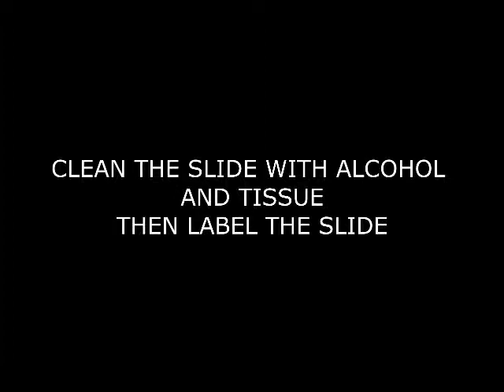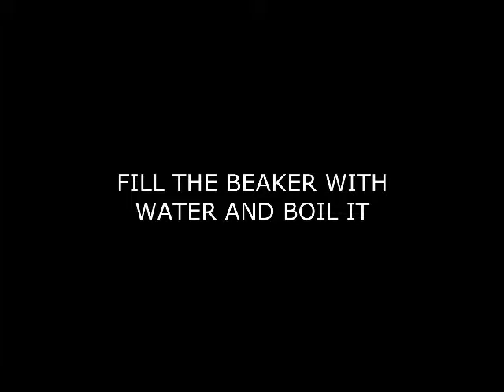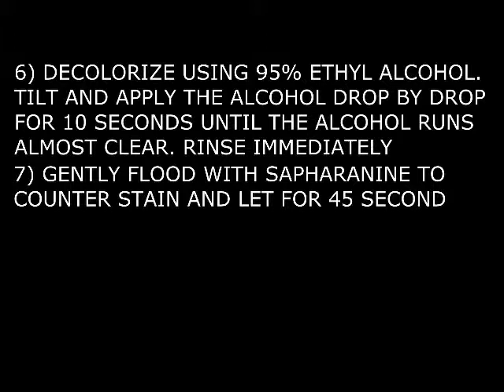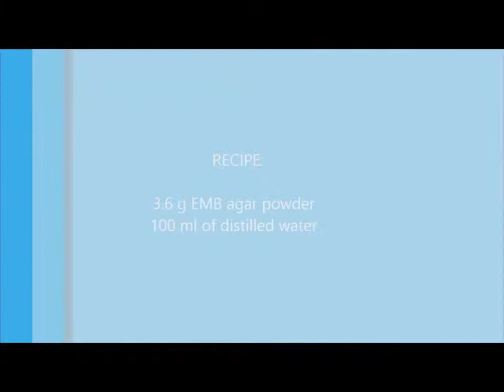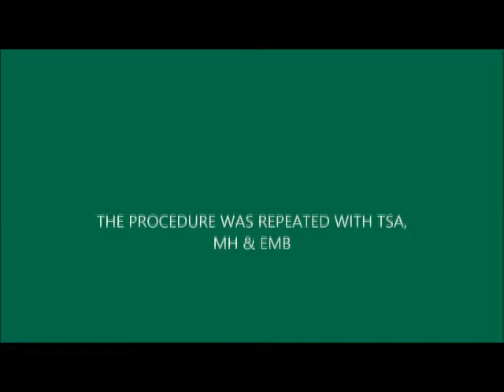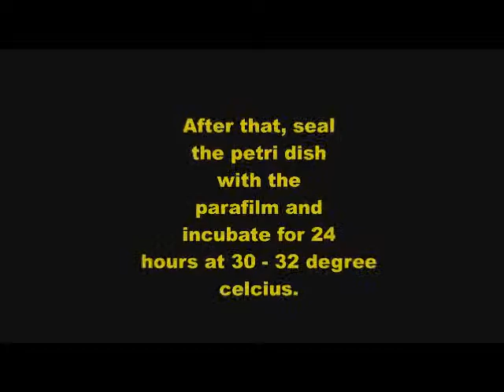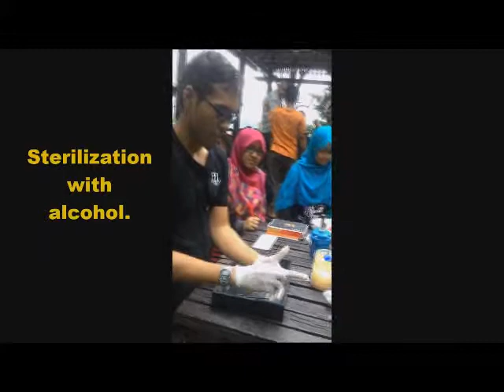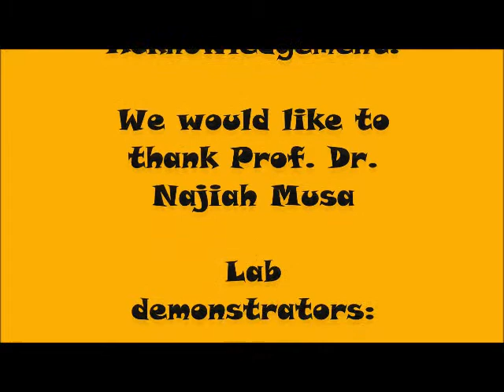AQU3301_1_2015/2016_SMSAA(GP10)